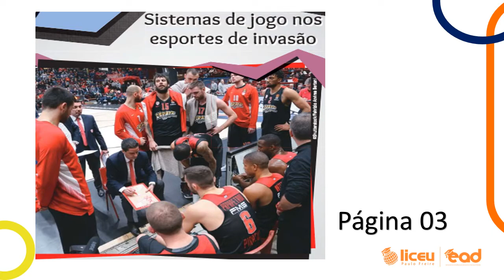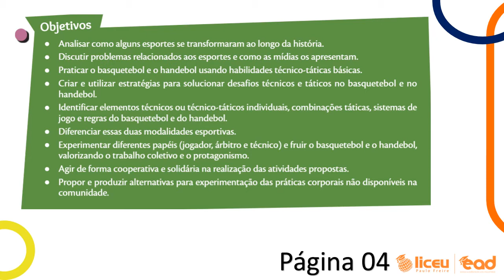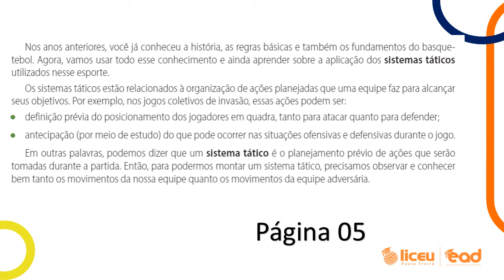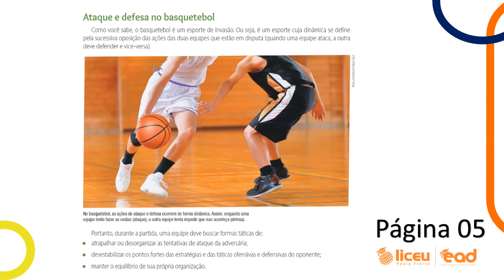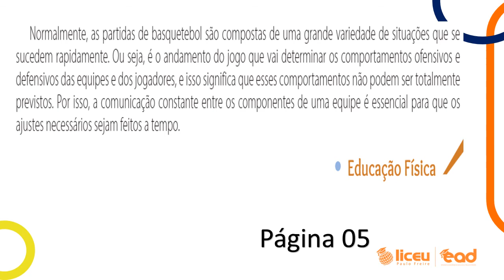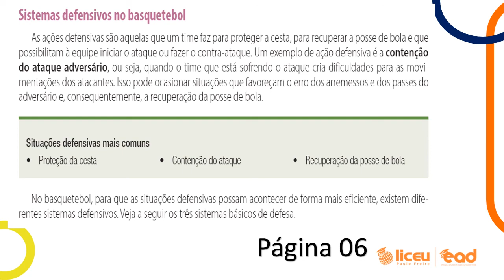Ed.Física- Sistema de jogo- Aula01- 4BIM- 8°ANO- Prof:Niltinho- Liceu Paulo Freire